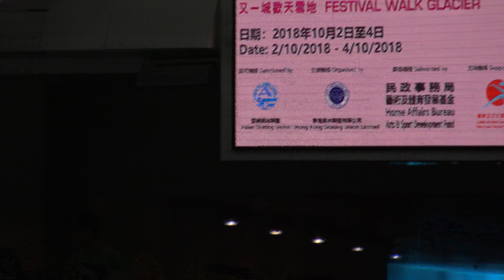Rachel Yu Hoi Tik Asian Junior Figure Skating Challenge 2018/19 SP